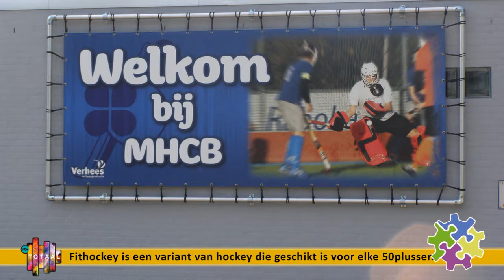Beelden uit de Regio - VvSB - Fithockey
Deze "Beelden uit de Regio" is niet meer te zien op de kabelkrant van RTV Totaal, maar wel op de website en YouTube.

Zomeractiviteit VvSB – FitHockey
7 augustus 2017 – Fithockey is een variant van hockey die geschikt is voor iedereen die de vijftig is gepasseerd. Je hoeft geen hockeyervaring te hebben. Iedereen kan het leren. Bovendien is het veilig doordat het spel wordt gespeeld met een zachte bal en knots. Elke week komt een trouwe groep spelers naar het hockeyveld om samen te spelen. Foto’s: Jos.

Deze slideshow is bewust zonder achtergrond geluid omdat deze op de kabelkrant wordt uitgezonden met de radio van RTV Totaal op de achtergrond.